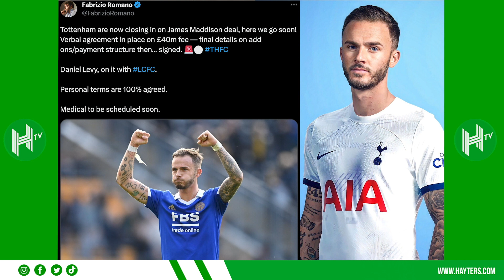Declan Rice to Arsenal IMMINENT! | HaytersTV Transfer Talk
Arsenal are now in pole position to complete a deal for West Ham midfielder Declan Rice after Manchester City pulled out of the race earlier today.

@HaytersTV – Football Up Close.

We go behind the scenes with the biggest names in football to bring you interviews, training, news, live coverage, fans’ voices and funniest moments. If you love football, you’ll love Hayters TV.